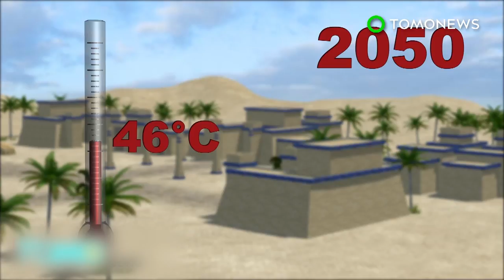Arctic heatwave: North Pole gets warmer while the rest of Europe freezes over - TomoNews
NORTH POLE — It may still be the middle of winter, but the weather in the North Pole has gotten so warm it may as well be summer.

The Atlantic reports that Arctic sea ice typically develops a thick layer from late September to early March, with temperatures in the region normally below freezing.

This year's Arctic winter, however, is unusually warm. Temperatures have risen to over 36 degrees above normal, and sea ice has started melting.

According to The Guardian, a theory known as 'warm arctic, cold continents' suggests that as the polar vortex becomes unstable, warm air is taken in and cold air expelled. The North Pole gets hotter as a result, while certain parts of Europe are subjected to unusually frigid weather.

Though the theory itself remains debatable, the fact remains that whatever changes happen in the Arctic has a huge impact on the rest of the world.